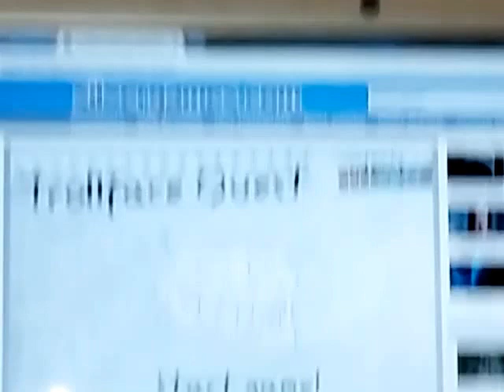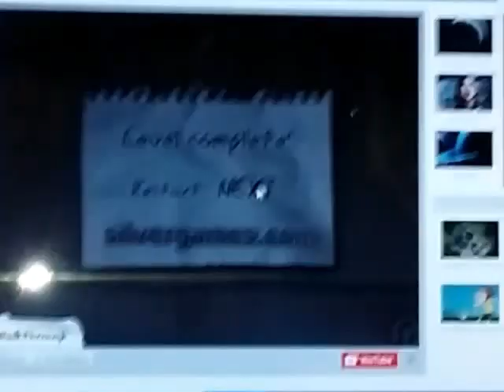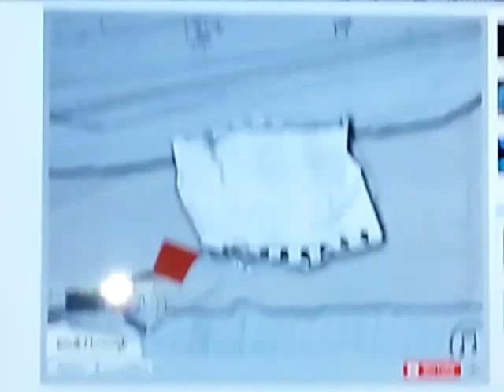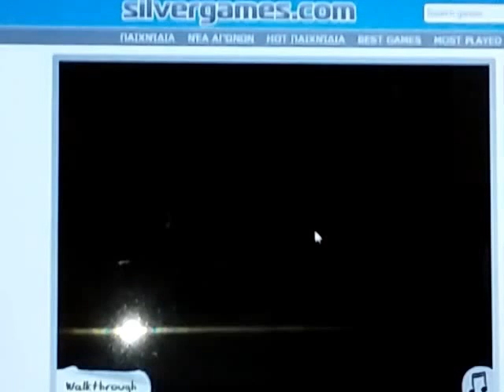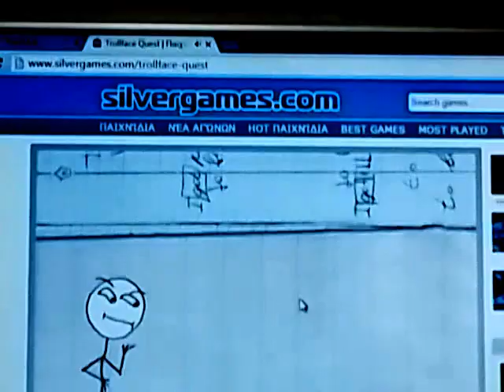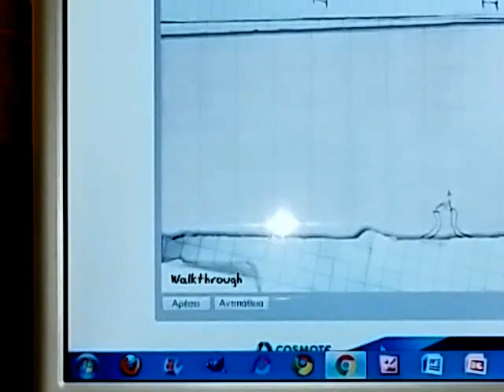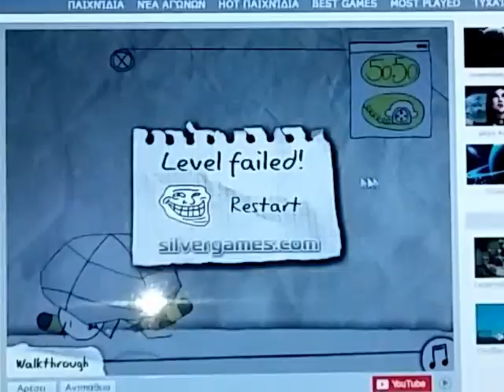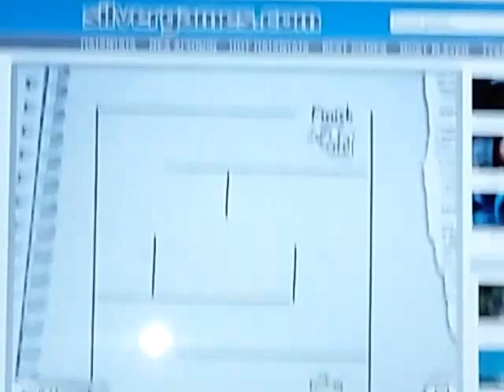TROLLFACE quest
trollface για "γέλια" AGTA, YOSHI123, MATHM MAFFIN AΣΧΕΔΙΑΣΤΑ ΕΝΤΕΛΩΣ